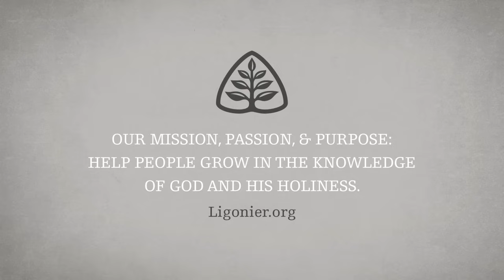Parable of the Rich Fool: The Parables of Jesus with R.C. Sproul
In Luke 12, Jesus introduces a man whose heart was full of irreverence and ingratitude toward God. In this message, R.C. Sproul explains why this wealthy and prosperous farmer was foolish and the important lesson it teaches all of us today.

This message is from Dr. Sproul’s 12-part teaching series The Parables of Jesus.